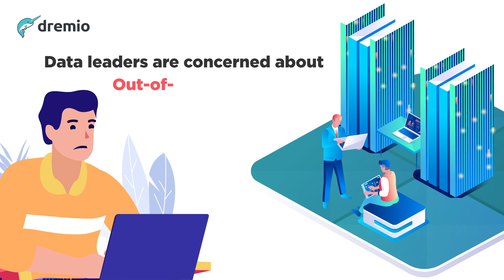Financial Governance Strategies to Unlock Data Value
Data is one of the most valuable assets for any business, yet organizations often struggle to unlock its full potential. Data leaders and CFOs are frequently concerned about the out-of-control costs of data warehouses, leading to poor financial governance and a lack of return on investment (ROI).

The solution is to establish financial governance that maximizes the value of data while managing cost and risk. To achieve this, organizations must consider a comprehensive approach that combines technology, process, and people.

Technology plays an important role in unlocking data value with financial governance. Leveraging modern data lakehouse solutions like Dremio enables organizations to build a unified data platform that combines all their data sources into one place for real-time access and analysis. This eliminates the need for costly manual processes and multiple disparate systems that are difficult to maintain. The result is improved operational efficiency, cost savings, higher ROI, and increased agility.

Processes must also be implemented in order to ensure that financial governance is effective. Establishing policies around who can access what data can help organizations protect their most sensitive information while still allowing users to get the insights they need. Additionally, automating data ingestion processes and setting up governance workflows will help streamline operations while ensuring compliance with internal policies and external regulations.

Finally, people are essential to unlocking data value with financial governance. Organizations should invest in training their staff on how to use the technology effectively so they can get the insights they need without compromising security or accuracy. Additionally, hiring a dedicated team of experts with experience in technology, process design, and analytics will ensure that best practices are followed from day one.

By combining technology, process, and people into one comprehensive approach to financial governance organizations can unlock the true value of their data assets while managing cost and risk effectively. To learn more about how Dremios Data Lakehouse solution can help your organization achieve these goals today!